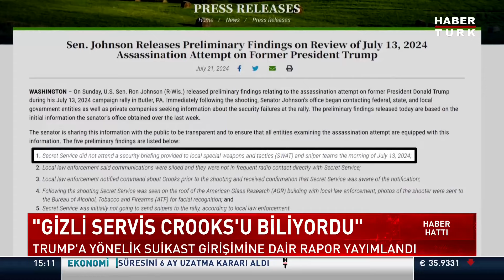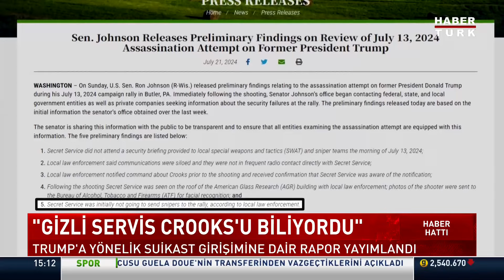Trump'a yönelik suikast girişimine dair rapor yayımlandı!